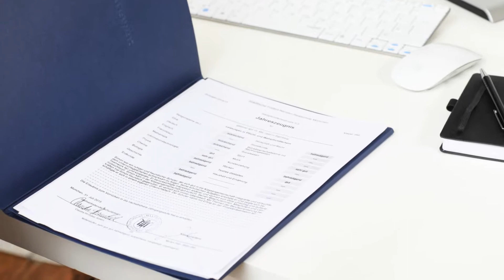Usługi poligraficzne drukarnia Otwock M&W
Drukarnia M&W znajduje się w Otwocku, w województwie mazowieckim. Specjalizujemy się w usługach poligraficznych. Prowadzimy sprzedaż artykułów biurowych oraz szkolnych. Możemy zaproponować oprawę prac oraz bindowanie i laminowanie dokumentów. Podejmiemy się produkcji artykułów stemplarskich i pieczątek.

W naszym asortymencie można znaleźć wizytówki, kalendarze, koperty i druczki. Uzupełnienie oferty stanowi sprzedaż naklejek, plakatów, banerów oraz ulotek.